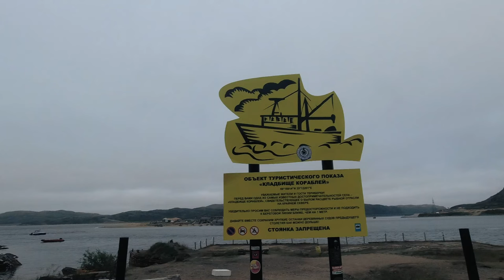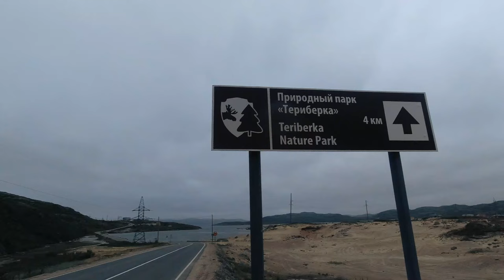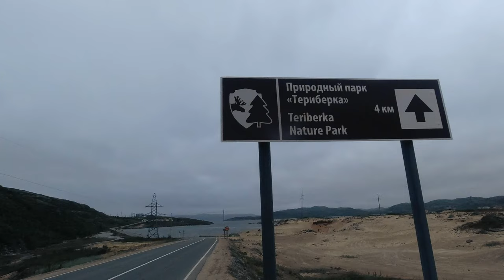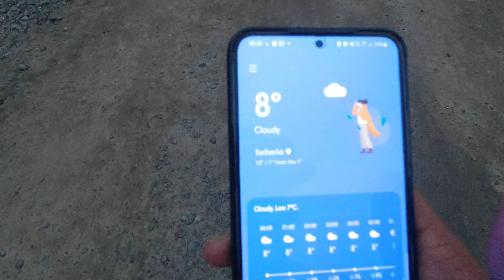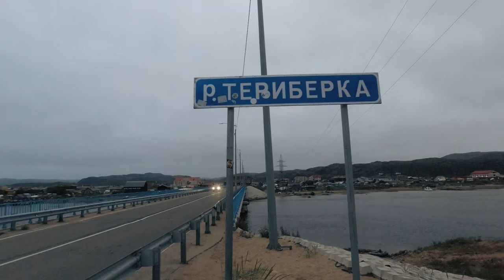Shocking Experience In TERIBERKA The Last Village In Arctic Circle - Russia 🇷🇺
In this vlog, you will see that my purpose of visiting Russia has been achieved. I took a bus from Murmunsk to the endpoint of Russia to the village called Teriberka, where I experienced Polar Day which happens in the Arctic Circle in the Summer. This was one of the epic feelings to witness 24 hours of daylight. Also, I was blessed with kindness and hospitality.